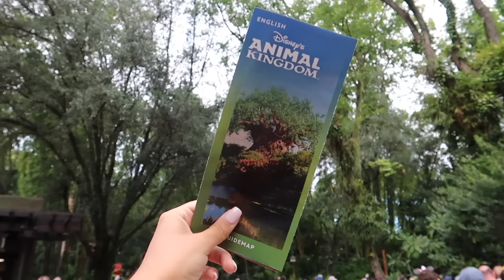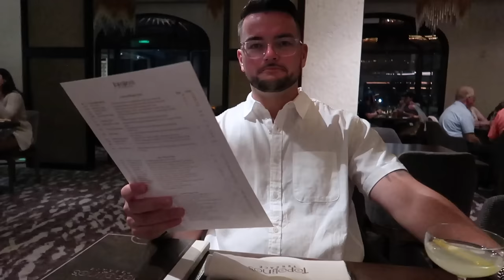DAY 2 | DISNEY WORLD VLOG! Animal Kingdom, Safari, Festival of the Lion King & Topolino's Terrace!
Let's spend the day in Animal Kingdom and enjoy dinner at our favorite place, Topolino's Terrace - woo hoo! We hope you enjoy Day 2 of our Walt Disney World vlog series and are ready for more vlogs to come, we cannot wait to share them with you all ✨